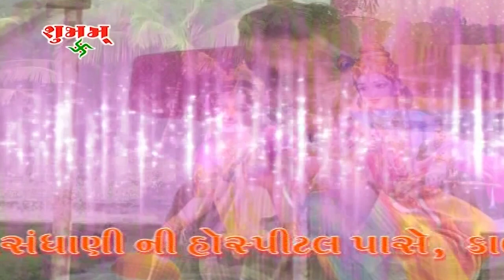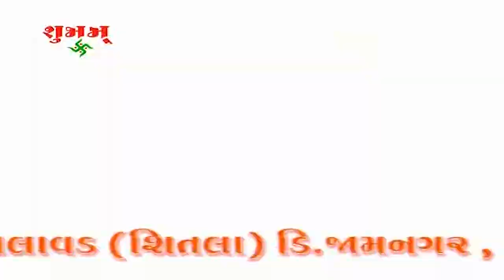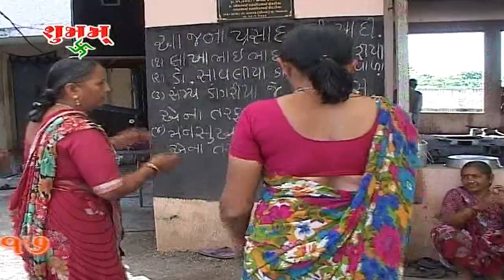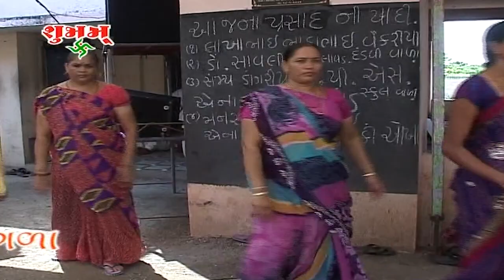Rang Rasiyo Ramade Ras Pustimarg Ras | Rashikbhai & Rameshbhai - Sursangda Ras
Rang Rasiyo Ramade Ras Pustimarg Ras | Rashikbhai & Rameshbhai - Sursangda
Kirtan Mandali : Tabla : Vithalbhai [ Sajadiyari ] = Benjo Mastor : Gadhvi Saheb

Kirtan : Rang Rasiyo Ramade Ras
Singer : Rashikbhai & Rameshbhai
Sound : R.k.Sound - Rahimbhai - Jamnagar - Mo. 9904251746
Kirtan : Pustimargya Ras
Lable : Studio Shubham